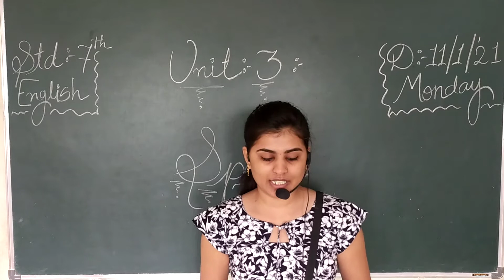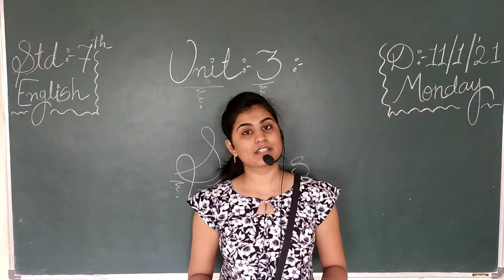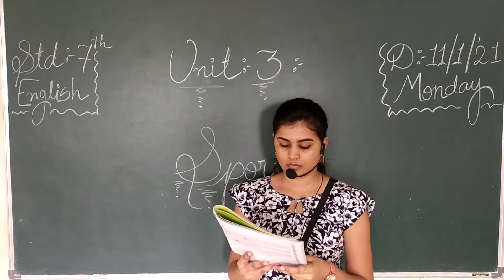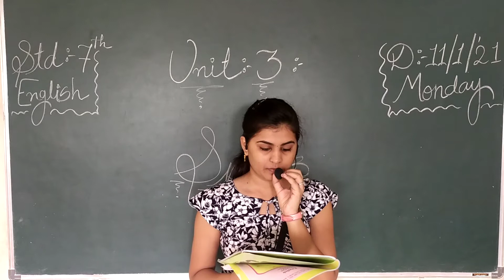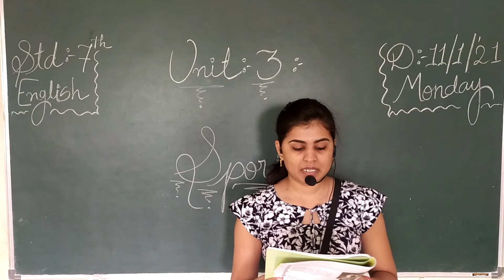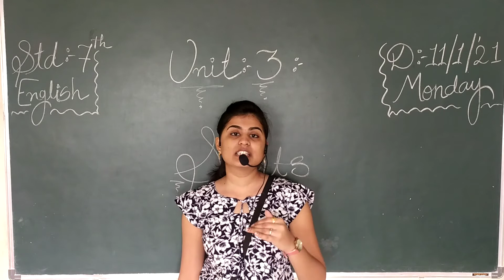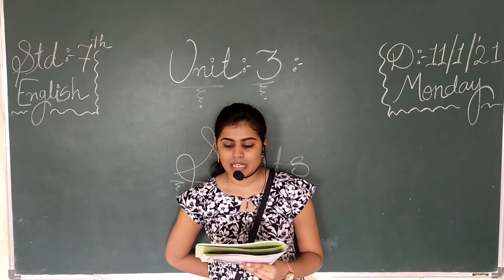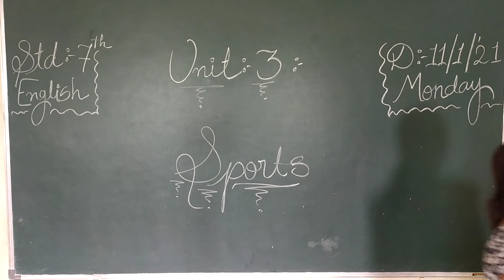CLASS 7 SUBJECT ENGLISH CHAPTER 3 SPORTS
EDUCATIONAL CHANNEL
CLASS 7
SUBJECT ENGLISH
CHAPTER  3 SPORTS

ADMISSION OPEN